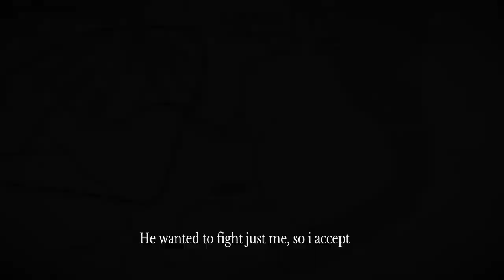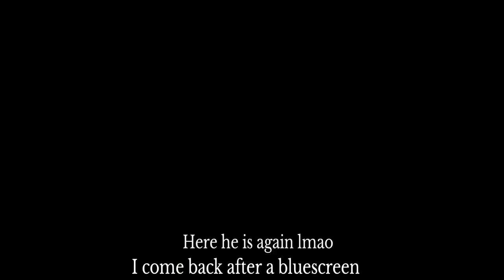DeadEyeWolfe (12th) vs TheMilitary- (A1CE/KYW)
Only uploaded 1v1 situations as i do not agree with counting scores in freeroam wars since i have covered this already and it proves little.

This is the difference when people don't come at me with a whole posse while parlaying my posse members.

this guy tries to single me out multiple times to get a score on me so enjoy the result.

This Video can be found on Instagram: Watchmen_12th

final note: his response to this was to upload me in a war outnumbered while i wasn't even playing 😂, i was speaking on Instagram trying to set up a 4v4 CvC with legit rules.